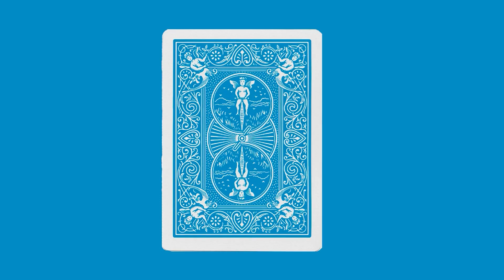MOCNY wywiad z Macierewiczem. O psychiatryku, Jabłonowskim, wRealu24 i Konfederacji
Mikołaj Dowejko w nowej serii "Karty na stół" rozmawia z Antonim Macierewiczem, wiceprezesem Prawa i Sprawiedliwości o Smoleńsku, sporze pomiędzy Warszawą a Brukselą, wojnie na Ukrainie, badaniu psychiatrycznym, blokadzie wRealu24 przez ABW, Konfederacji i Aleksandrze Jabłonowskim.